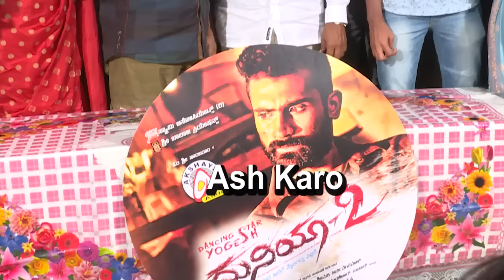Duniya 2 Audio Launch, Loose Mada Yogi